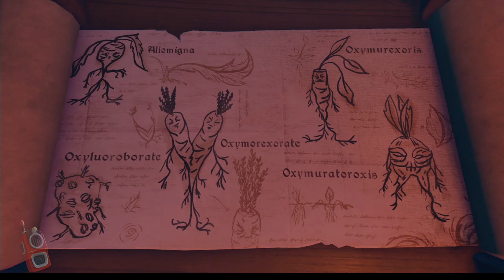We Were Here Together [Co-Op] - Shiroze [7/8]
Spiel: We Were Here Together